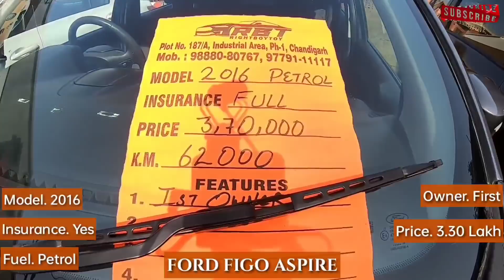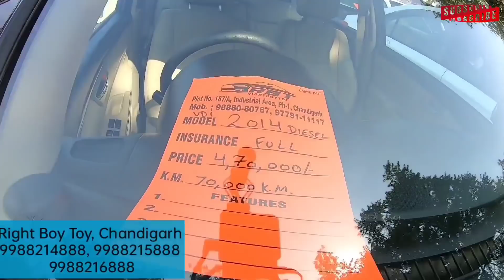Yaha Milti Hai Sari Cars || Best Stock Of Used Cars In Chandigarh, Second Hand Cars in Chandigarh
Yaha Milti Hai Sari Cars || Best Stock Of Used Cars In Chandigarh, Second Hand Cars in Chandigarh || RBT

Right Boy Toy(RBT)
Chandigarh

affordable cars
hatch back cars,
cars on sale in chandigarh,
car bazar chandigarh,
best price second hand cars,
second hand cars in chandigarh,
cheapest budget cars in chandigarh,
best 2nd hand cars in 2021,
cheapest hidden car market,
top 30 second hand cars in chandigarh,RBT used cars,car bazar chandigarh,sarthi moto deals,old cars in haryana,used cars in chandigarh,chandigarh car market,best car dealer of chandigarh,right boy toy chandigarh,smd cars,pre owned cars in chandigarh,used cars in haryana,car bazaar chandigarh,manimajra car bazar latest video,manimajra car bazar 2021,Yaha Milti Hai Sari Cars || Best Stock Of Used Cars In Chandigarh,Second Hand Cars in Chandigarh
car mandi chandigarh,
used audi,
ultimate collection of old cars in chandigarh,
top 30 second hand cars in chandigarh,
RBT used cars,
old cars in haryana,
best car dealer of chandigarh,
right boy toy chandigarh,
smd cars,
pre owned cars in chandigarh,
used cars in haryana,car dealer in haryana,car bazaar chandigarh,manimajra car bazar latest video,manimajra car bazar,manimajra car bazar 2021
used cars,cheapest second hand cars,luxury second hand cars,cars on sale in chandigarh,used cars market,car bazar chandigarh,second hand cars,best price second hand cars,

Top 25 Second Hand Cars in Chandigarh, Used Car Market In Chandigarh, SUV Cars for Sale,RBT,audi q7 for sale in chandigarh,audi q7,second hand audi q7 in chandigarh,used cars in chandigarh,old cars in chandigarh
car bazar
car sales
used car sales
old car at best price
biggest collection of used cars in Chandigarh
chandigarh car bazar
old cars chandigarh
2nd hand cars in Chandigarh
Sunday car bazar chandigarh
used cars for sale in Chandigarh
used cars in himachal
creta for sale in Chandigarh
purani cars chandigarh
2nd hand cars in chandigarh
premium cars for sale in chandigarh
automatic cars for sale